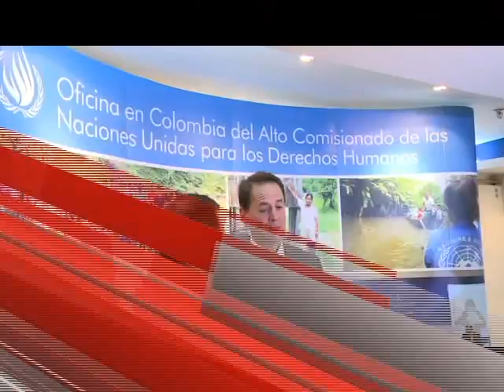TITULARES 18 DE NOVIEMBRE